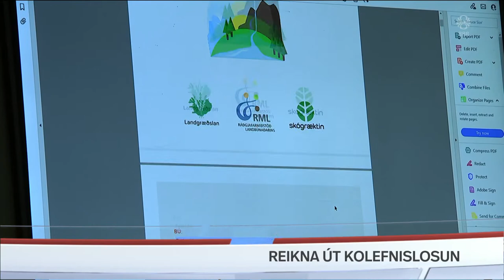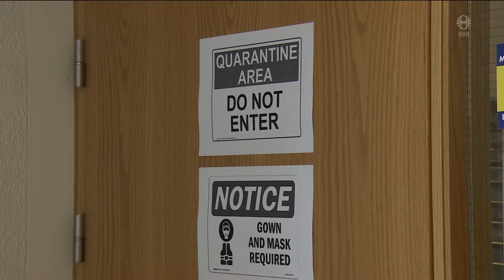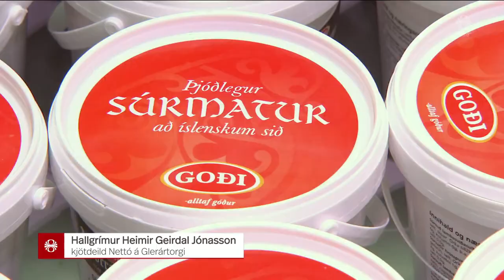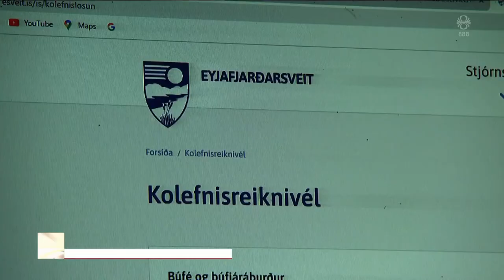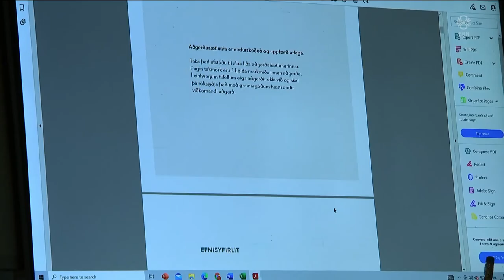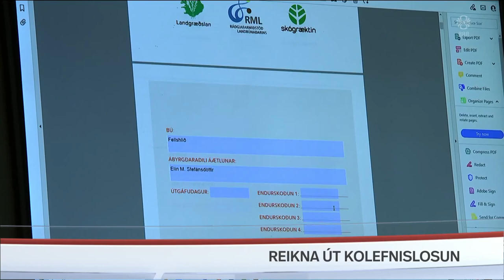Fréttir - 08. jan 2022